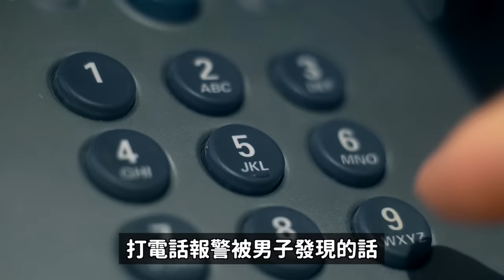在韓國住的女生要小心..韓國獨居女生凌晨打電話給警方 “給我送一碗炸醬麵”? ｜DenQ